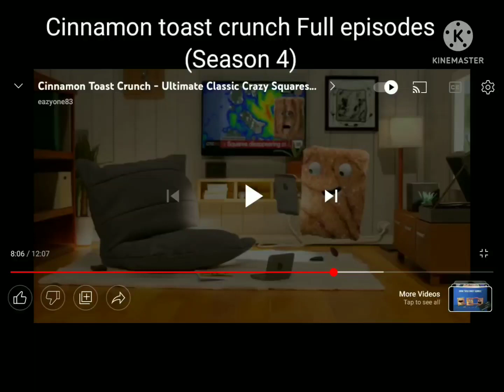Cinnamon toast crunch full Episodes (Season 4)